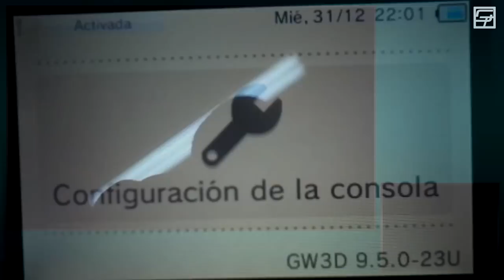3DS: Actualización 9.5.0-23 - ¿Qué es lo que hace? (Parcheo Exploit de Navegador Web)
En este video hablo acerca de la actualización 9.5.0-23 para el Nintendo 3DS. Explico que cambios ocurren con esta actualización y que parches ocurren dentro del sistema.